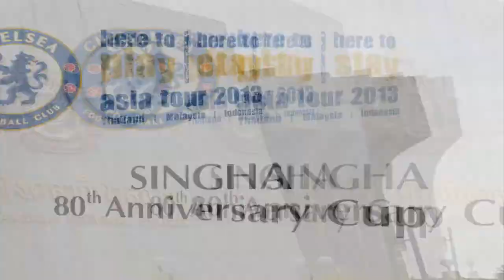Singha Soda Poolball @ ราชมังคลาฯ 17-07-56